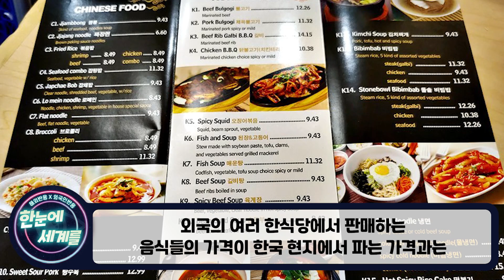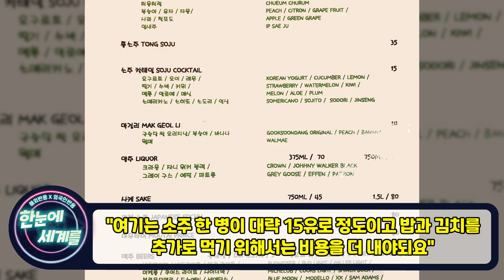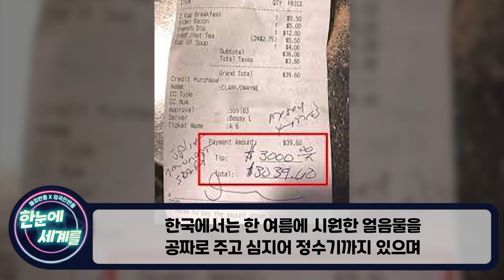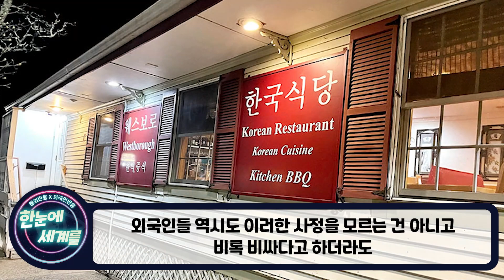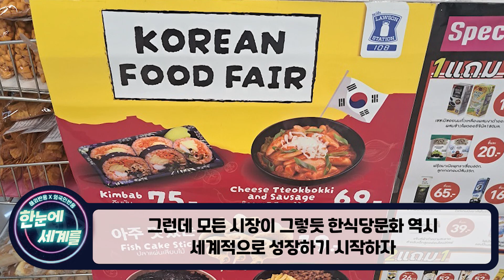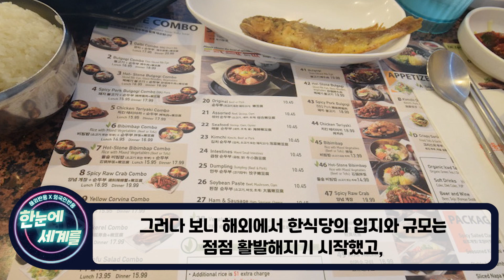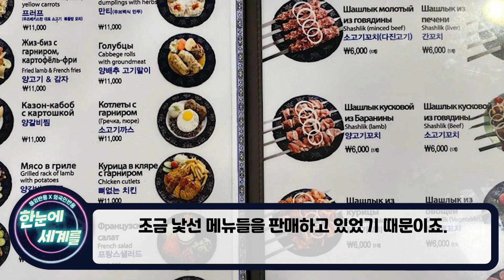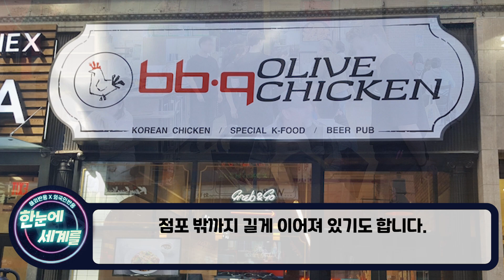[해외반응] "여긴 소주 한병이 2만원이나 해??" 해외의 한식당을 보고 충격받은 외국인들 "한국의 가성비좋은 음식이 그리워.."